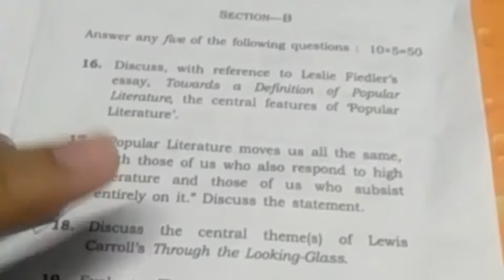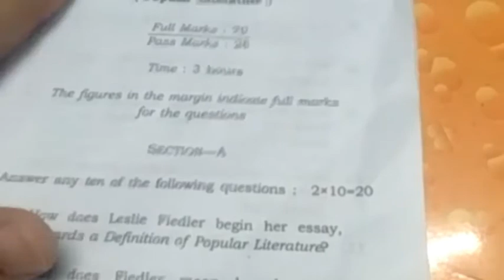English Honours CBCS 6th Sem Question Paper 2022 (Paper 2 - Popular Literature) | Assam University